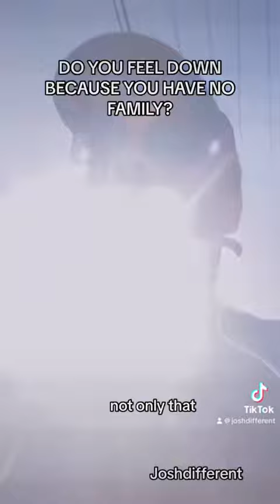LIVING A LIFE WITH NO FAMILY | MY PERSPECTIVE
Josh Different is a versatile individual excelling as a content creator, musician, MMA fighter, and actor. With a knack for crafting engaging content, producing unique music, dominating the MMA arena, and captivating audiences on screen, he epitomizes a multi-talented artist carving his niche across diverse fields.